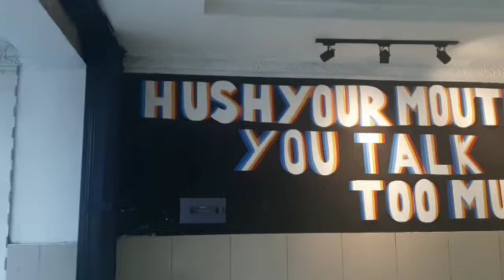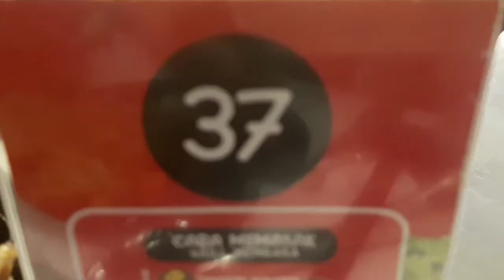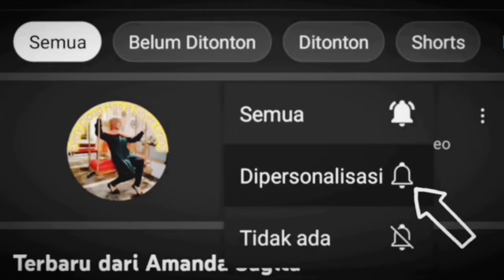CUMAN 25 RIBU MAKAN PUAS APA IYAKK BBQ MEMBARA BANGET NAFSU MAKAN GAK BIKIN KANTONG BERAT